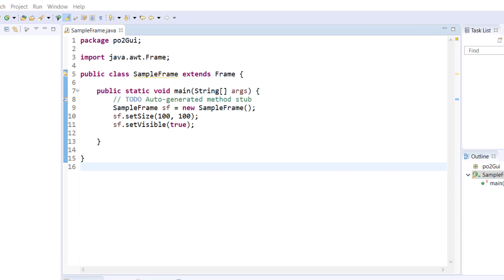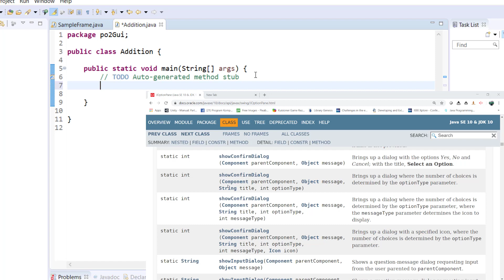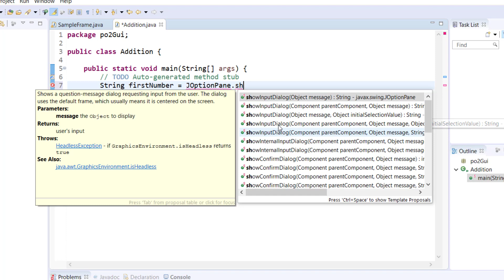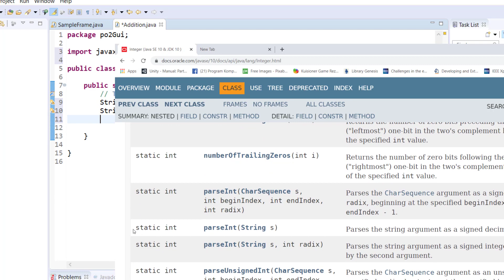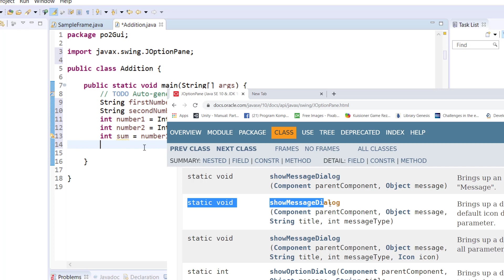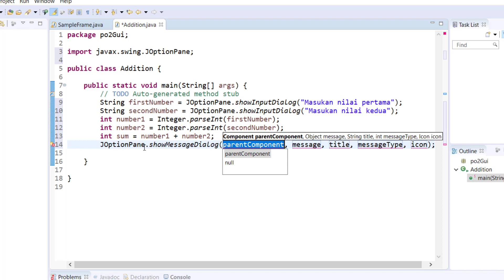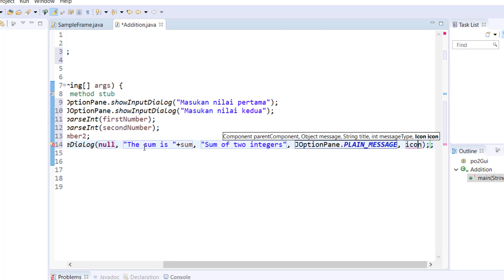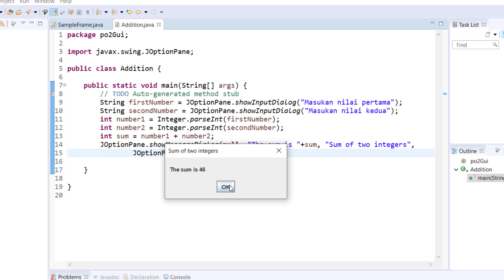6c Penggunaan JOptionPane Membuat Program Tambah-tambahan GUI Dengan Singkat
Membuat aplikasi berbasis GUI (Graphical User Interface) Menggunakan bahasa java. Kita akan membuat program tambhan-tambahan menggunakan method pada JOptionPane. dalam waktu singkat Anda bisa membuat aplikasi GUI